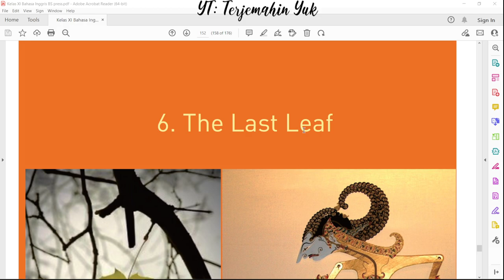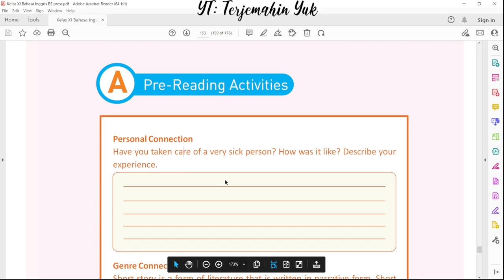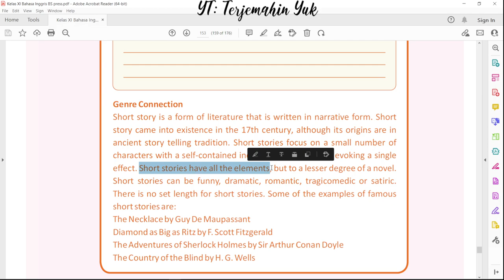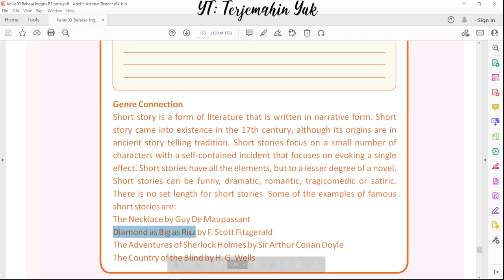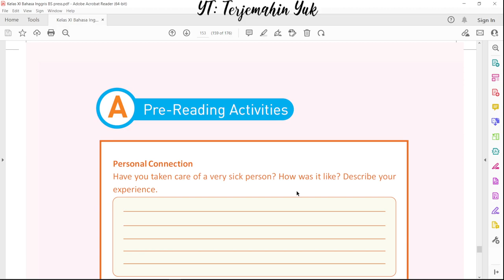Hal. 152-153 kelas 11 Terjemahan Buku Bahasa Inggris SMA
Kita sekarang masuk pada bentuk teks berikutnya yaitu cerita pendek atau short story. Judul short story yang akan dibahas adalah berjudul The Last Leaf by O. Henry.
Cerita Pendek merupakan salah satu bentuk karya sastra yang ditulis dalam bentuk naratif. Cerita pendek ini mulai muncul pada abad ke 17.
Cerita pendek yang terkenal diantaranya adalah:
Diamond as Big as Ritz by F. Scott Fitzgerald
The Adventures of Sherlock Holmes by Sir Arthur Conan Doyle.
The Country of the Blind by H.G. Wells.